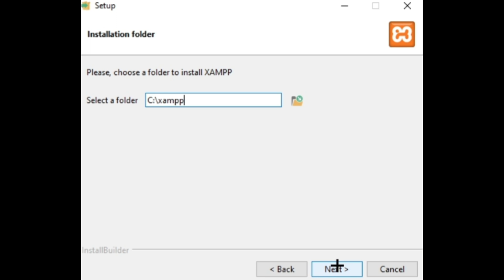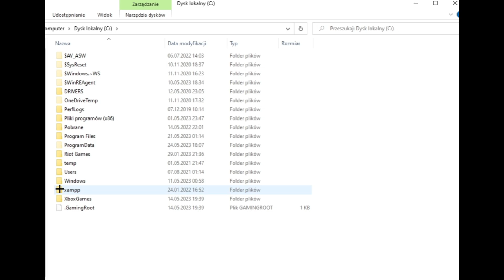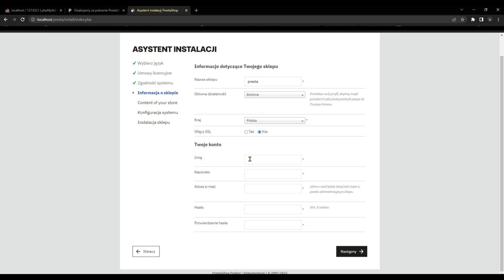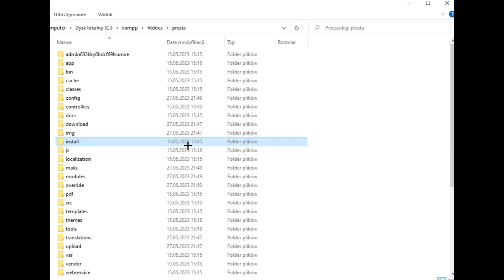Jak Zainstalować PrestaShop na Serwerze Lokalnym - Localhost XAMPP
W tym filmie dowiesz się krok po kroku jak zainstalować PrestaShop na własnym serwerze lokalnym, aby nauczyć się tego silnika lub przetestować zmianę przed wprowadzeniem na własną stronę.

🔥 Kup hosting oraz domenę lh.pl na najlepszych warunkach i dobrej cenie z 20% RABATEM!
🔥 kod:  WebMajka

Planujesz stworzyć swoją stronę internetową, ale brakuje Ci wiedzy na temat właściwego wykonania projektu? Skontaktuj się ze mną, a dostosuję się do Twoich potrzeb, wycenię usługę indywidualnie i profesjonalnie stworzę dla Ciebie atrakcyjną stronę!

🕑 Playlista:
00:00 – Wstęp
00:00 – Instalacja XAMPP
01:00 – Instalacja PrestaShop
01:18 – Tworzenie bazy danych
01:33 – Wypakowywanie plików
01:52 – Ustawienia PrestaShop na serwerze
02:07 – Włączenie rozszerzenia intl dla PHP
02:36 – Dalsza konfiguracja PrestaShop na serwerze